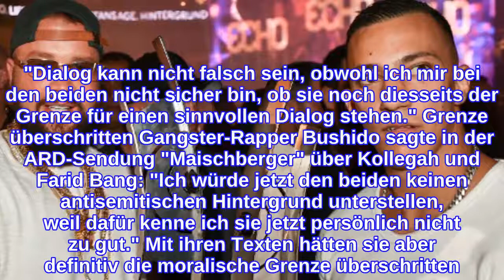Kollegah und Farid Bang besuchen Auschwitz